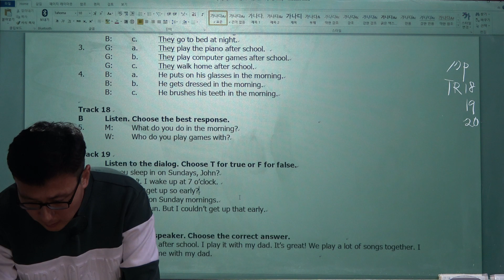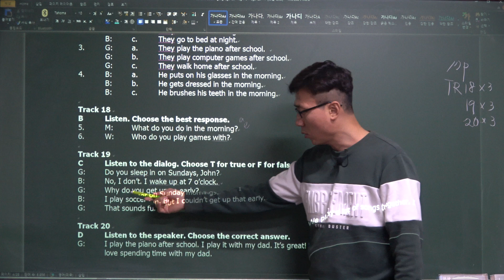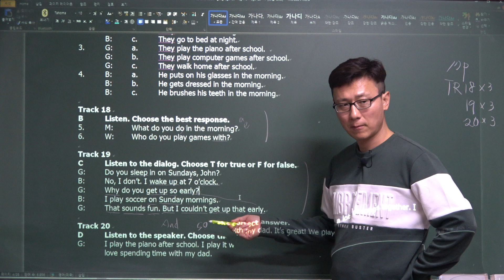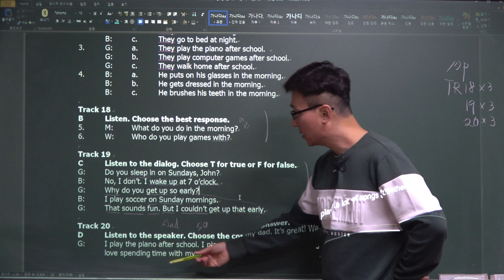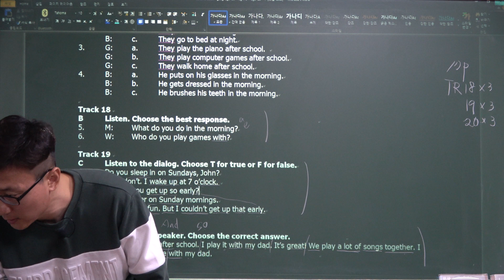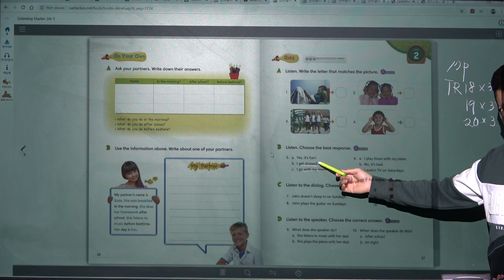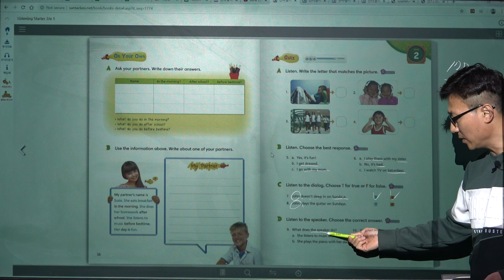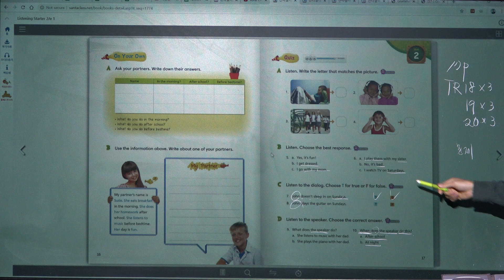Listening Starter 1, Track 18~20